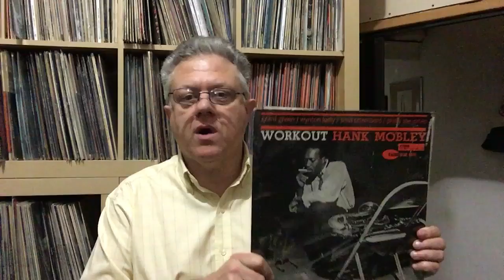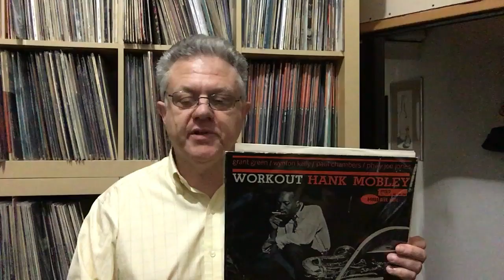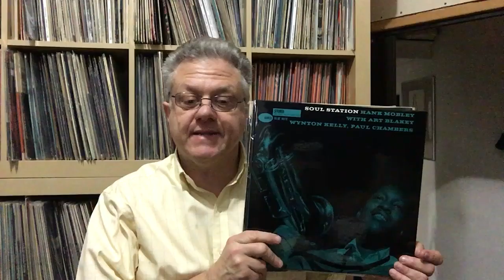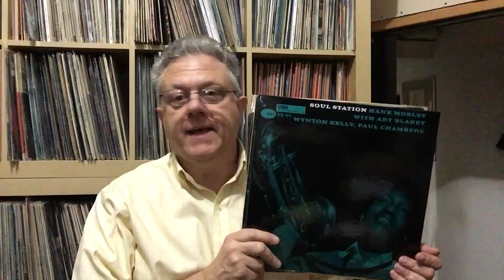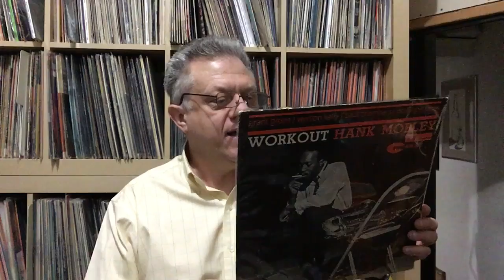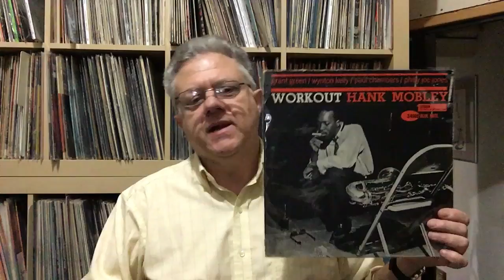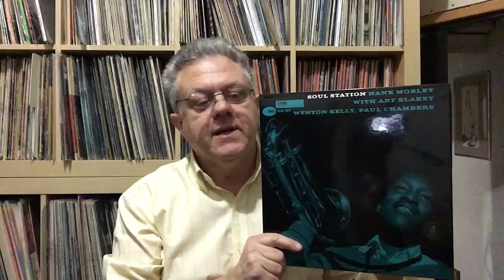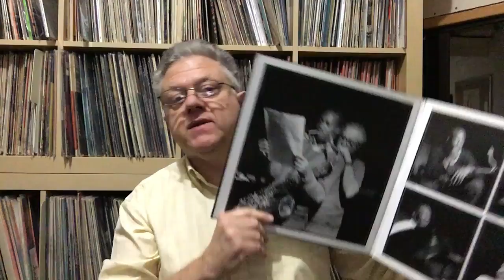Hank Mobley’s Workout!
One of the all time classic bop records by great tenor saxophonist, Hank Mobley